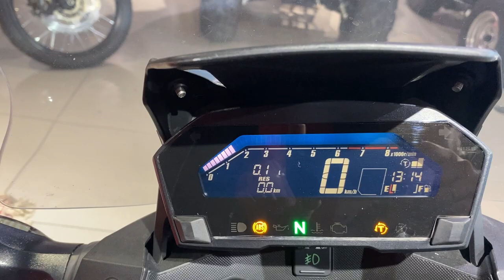Honda NC750XAL Red 2020